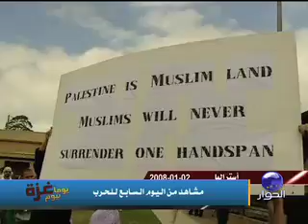غزة يوماً بيوم | العدوان الإسرائيلي على غزة | الحلقة 7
غزة يوماً بيوم: برنامج من 22 حلقة، يعيش مع ذكريات العدوان الإسرائيلي على غزة في الفترة بين 27  كانون أول 2008 و17 كانون ثاني 2009، ويستعيد الأحداث يوما بيوم ولحظة بلحظة، بشقها الميداني والسياسي، إضافة للفعاليات الشعبية التي شهدها العالم في تلك الأيام للتضامن مع غزة.

الحلقة 7 من 22

إعداد: لطفي زيتون

تقديم: موسى العمر